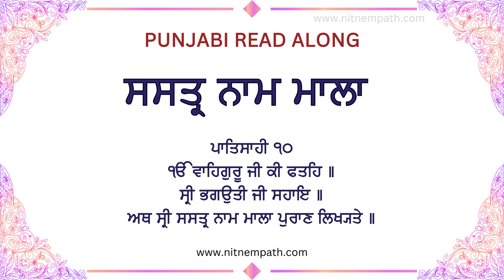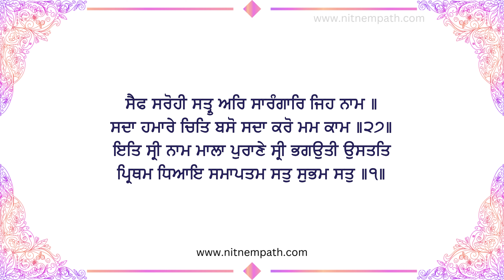Shastar Naam Mala Path - ਸ਼ਸਤ੍ਰ ਨਾਮ ਮਾਲਾ - Guru Gobind Singh Bani - Dasam Granth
Shastar Naam Mala - ਸ਼ਸਤ੍ਰ ਨਾਮ ਮਾਲਾ - Shastar Naam Mala Path

Shastra-Nama Mala Purana (Gurmukhi: ਸ਼ਸਤਰ ਨਾਮ ਮਾਲਾ) (Old mala of weapon names) is a versified and splendid composition included in the Dasam Granth is an awesome work Guru Gobind Singh. In Shastar Naam Mala, Guru Gobind Singh praised God and it's will power in form of Weapons. The Bani also showed the way to form words. In Guru Granth Sahib, Weapons are used to explained Gurmat like Gyan Kharhag, Gyan Gola, Tarkas Teer Kaman, Tegband, all are qualities of God and Gurmat.